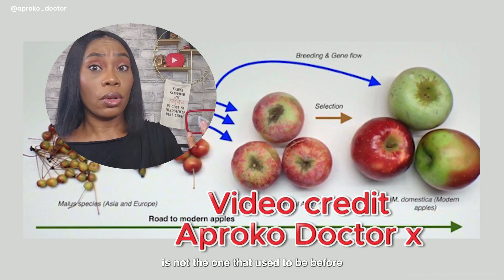Aproko Doctor & Bill Gates: GMO Debate Erupts in Nigeria l Trending Issues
A trusted medical influencer in Nigeria, Dr. Chinonso Egemba (Aproko Doctor), is in the spotlight again—this time for promoting GMOs after appearing in photos with Bill Gates. But critics argue he glossed over serious health, environmental, and economic risks. In this video, we unpack the controversy, key quotes, and what it means for Nigeria’s food future.”

Aproko Doctor GMO, Chinonso Egemba GMO controversy, Nigeria GMO debate, Bill Gates GMO Nigeria, GMO health risks, glyphosate Nigeria, GMO Nigeria news, Aproko Doctor GMO backlash

Contracts for Youtube

✅COMMENTING POLICY Keep your comments and posts appropriate, helpful, and relevant. Any offensive, disrespectful, harmful, threatening, vulgar, obscene, or inappropriate content will be removed immediately. Spamming, vandalizing, promoting, and advertising are also not allowed. While we encourage free speech and open discussion, attacking or harassing other users is not tolerated. Repeat violators of this policy will be reported and may face a ban.